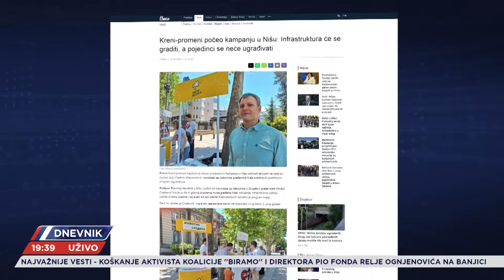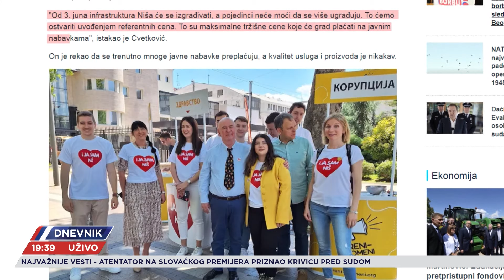Zvanično počela kampanja za lokalne izbore - start po starom sa koškanjem, blaćenjem...